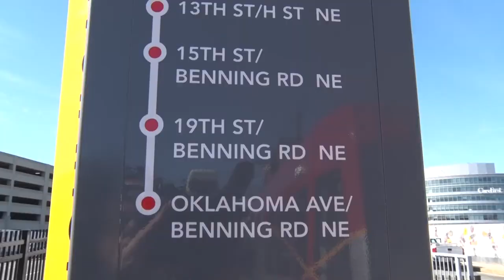STREETCAR ROLLING: Washington's Streetcar Finally Begins Running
Washington, D.C. -- Despite going over budget and taking years to complete, the Washington DC Streetcar system is finally open. The 2.4 mile line offers service between Benning Road at Oklahoma Ave and Union Station by way of H Street. DC residents have mixed opinions on whether the streetcars are worth their taxpayer dollars.